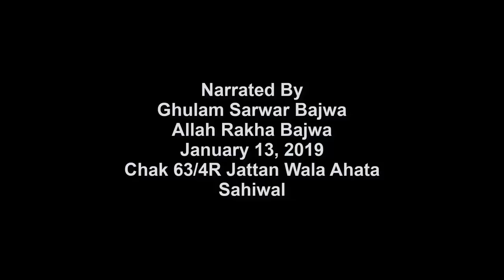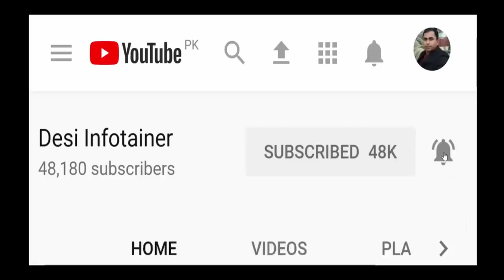Yaadan Chak 63/4R Tak 57/4R || Desi Infotainer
Ancestors of Ghulam Sarwar Bajwa belonged to village Shahzada, Sialkot. They settled in Chak 63/4R The Ganji Bar area of District Montgomery (Sahiwal) in the start of 20th century. Most of the land was allotted to Jatts in this village and in the nearby village. Bajwa Muslim Jatts had very good relations with Ghuman Jatts of 57/4R and other villages.
Ghulam Sarwar Bajwa and his son Allah Rakha Bajwa recall the memories of old days.